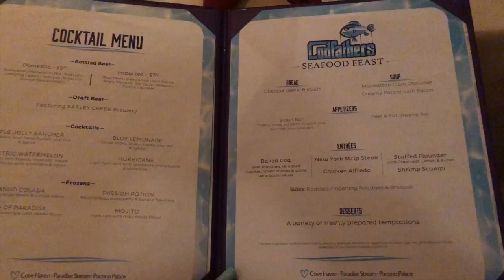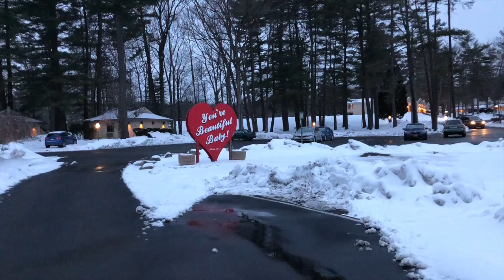I GOT STUCK IN A SNOW BLIZZARD || Laureen Yabis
Please come join the family

Intro Credits:
Mya's Melody

xoxo,
Laureen

Credits:
erika renée
iEditing X

FAQs:
Q. How old are you?
I’m 20.

I am Pilipino.

I live in New Jersey.